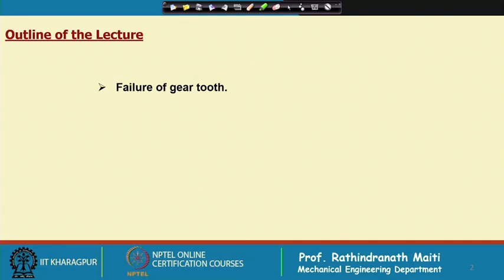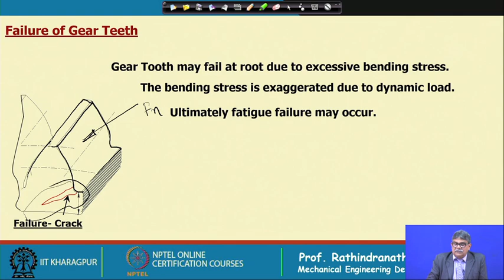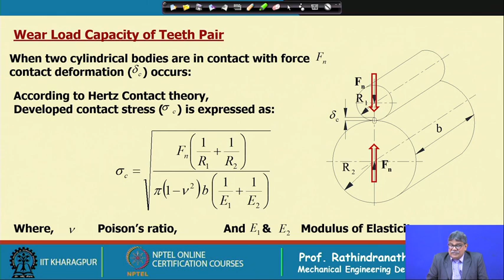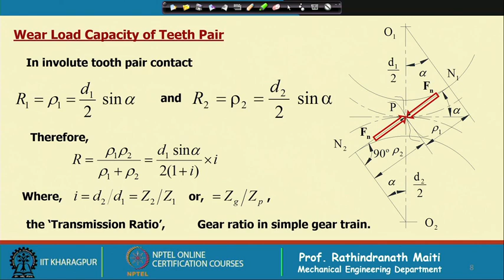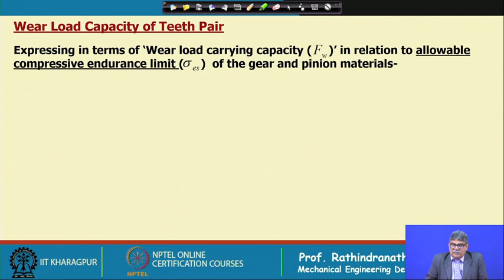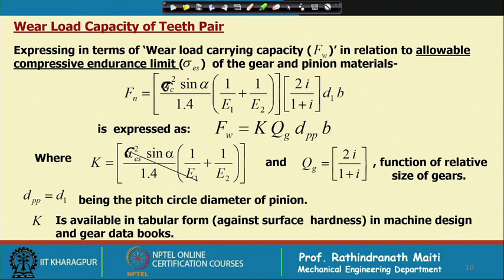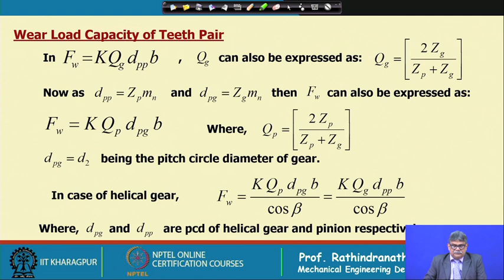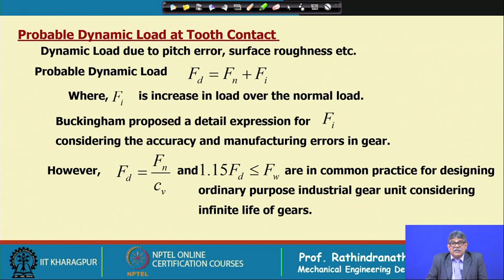LECTURE 13 Gear Unit Design â€“ Failure of Gear Tooth (Probable Dynamic Load and Wear Load Capacity)